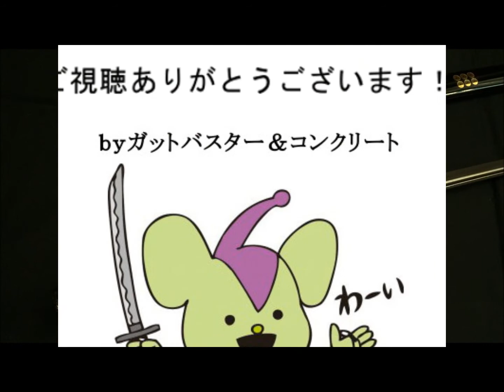模造刀（美術刀） 真田幸村 六文銭拵 黒呂鞘 通販・販売・買取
模造刀（美術刀）真田幸村　六文銭拵　黒呂鞘　￥17,280 徳川家康を最後まで苦しめた希代の知将、真田幸村をイメージした拵えです。下緒は真田家由来の「真田紐」を使用！六文銭拵の名に恥じないクオリティです！